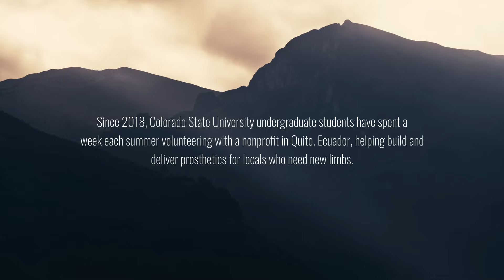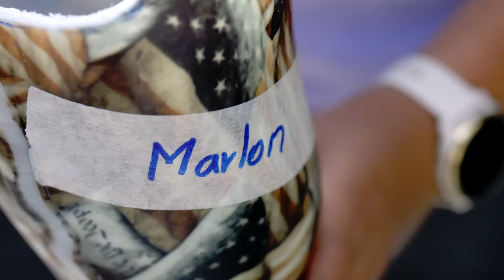CSU Students Help Locals with Prosthetics in Ecuador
Students at Colorado State University have unique service-learning opportunities that super charge their learning and change the lives of people in far-flung communities. One such program takes students to Quito, Ecuador, where they help build and deliver prosthetic legs for locals who need new limbs. The program allows many prosthetic recipients to reclaim their lives and to walk unassisted for the first time in years.